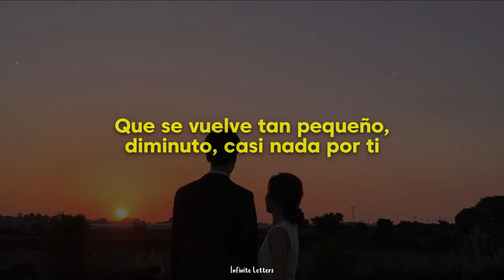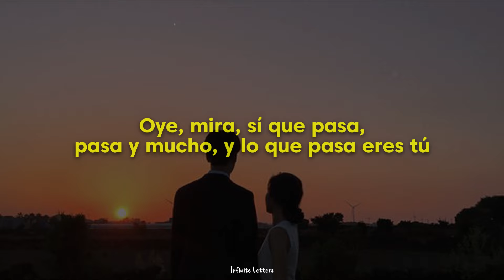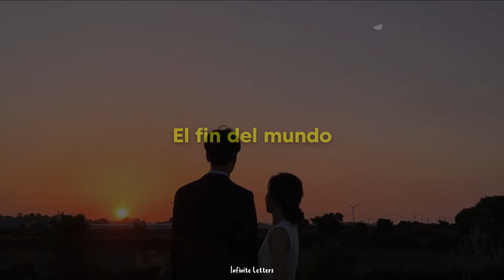La La Love You - El fin del mundo (Letra) (TikTok Speed Up)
Lyrics;
Huh… huh… Hola, yo… venía a decirte
Que bailaras a mi lado
Que estas noche estás tan guapa
Y yo estoy más guapo callado
Ups! Lo siento
No sabía
Que ya había
Quien se muera por ti

Pero no me compadezcas
Porque asumo la derrota
Y es que tú eres tan perfecta
Yo sólo perfecto idiota
Que se vuelve
Tan pequeño
Diminuto
Casi nada por ti

Y tú bailando bailando bailando
Y yo llorando llorando por ti
Me voy muriendo mientras bailas

Y yo llorando y sufriendo de amor

Que paren la puta orquesta
Porque creo que me muero
Porque tú estabas de fiesta
Pero yo estaba de entierro
De mi amor propio acabado
Aniquilado
Y enterrado por ti

Y hago que no pasa nada
Y me pierdo entre la gente
Mientras tú te vuelves loca
Yo me vuelvo transparente
Oye mira, sí que pasa
Pasa y mucho
Y lo que pasa eres tú

Y tú bailabas y no sabías
Que el mundo entero se destruía
Que al veros juntos
Por un segundo
En lo más profundo
Fue el fin del mundo

　˚　　　　　　　　　　　　　　　　　　　　　ﾟ　　　　　.